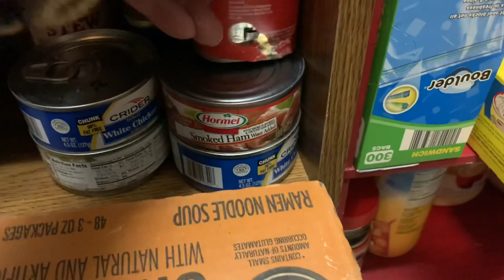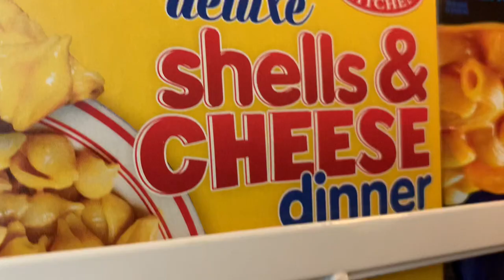PART 2...Emergency 2 Week Stockpile/ What’s in your Fridge and Freezer???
PART 2...Emergency 2 Week Stockpile/ What’s in your Fridge and Freezer??? This is part two of three to help you realize how much you need to have a two week stock pile on hand at all times. Check out these tips and ideas that maybe would help you re-organize your stock pile.

code=8MU84

Snail mail:
601 Route 530